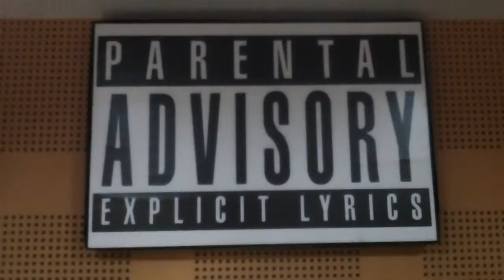Creeping Death (Metallica Cover)